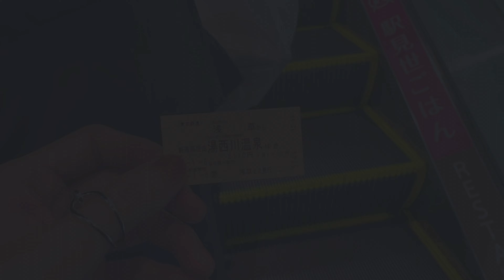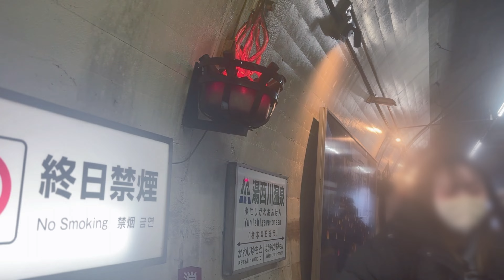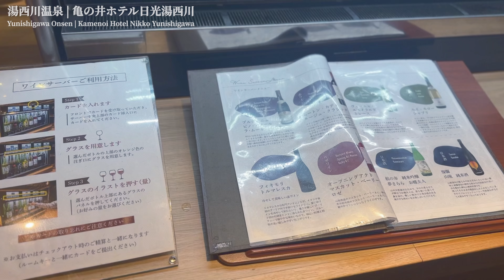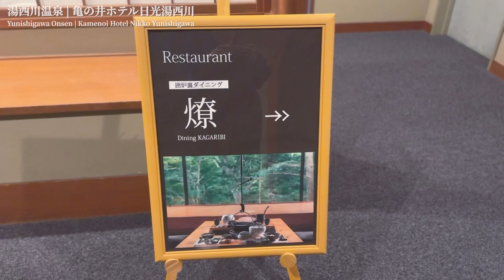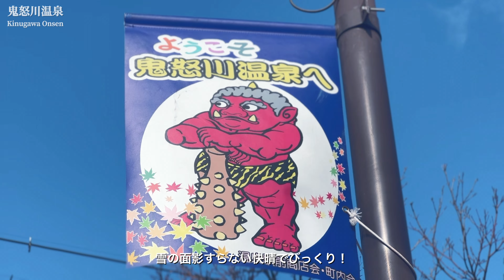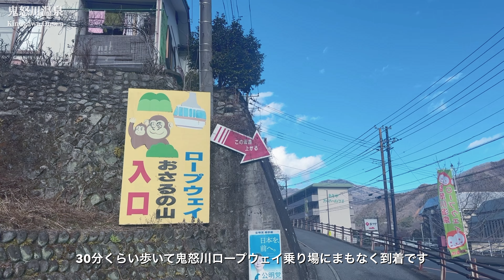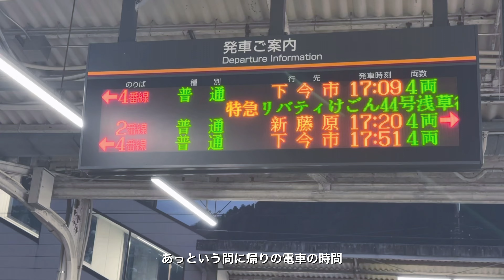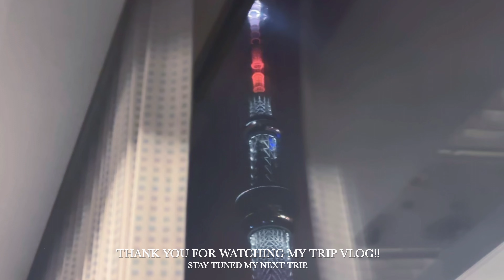[Japan trip] 鬼怒川＆湯西川温泉で一泊二日の大人ゆる旅♨️ 自然とご当地ごはんを堪能🌱 | 鬼怒川温泉 | 湯西川温泉 | 亀の井ホテル日光湯西川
こんにちは。Namiです。

自分が何が好きかを探りながら、
非常に平凡な私の日々の生活を発信しています🐿
旅行や散歩が好き。
ひたすら家にこもるのも好き。料理はぼちぼち。
ごゆるりとあそびにきてください🌱

P.S.
英語を勉強中です。
字幕が誤っている場合があります。
適切な表現があれば是非教えてください！

🎥再生リスト / Chapter List
0:00 OP
0:31 DAY1(浅草〜湯西川温泉)
8:23 DAY2(湯西川温泉〜鬼怒川温泉)

📍今回訪れた場所 / Tourist Spot
▶︎DAY1
🏨亀の井ホテル 日光湯西川

▶︎DAY2
🏘️平家の里

✒️Equipments
Filmed：iphone14pro
Edited：VLLO
by Nami